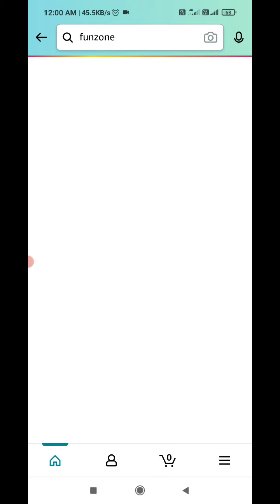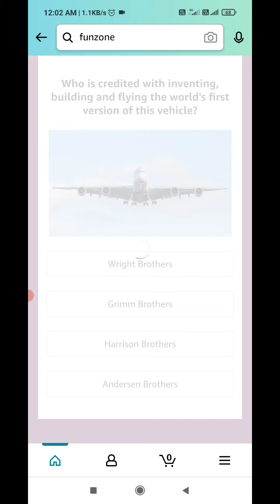Amazon Wednesday Jackpot And Daily Spin And And Daily Quiz Today Answers | 25 August 2021